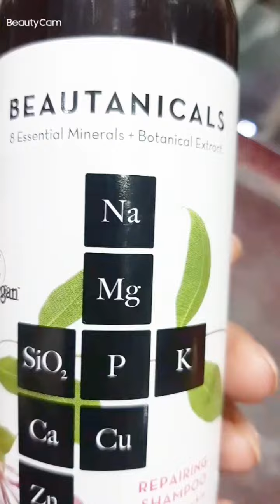BEAUTANICALS..8ESSENTIOL MINERALS+.BOTANICAL EXTRACT....| ORIFLAME...